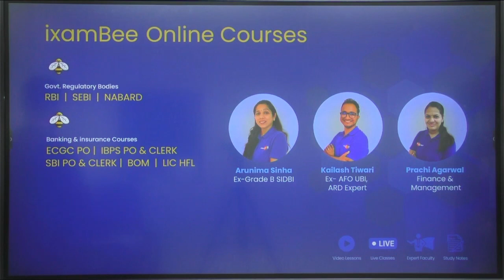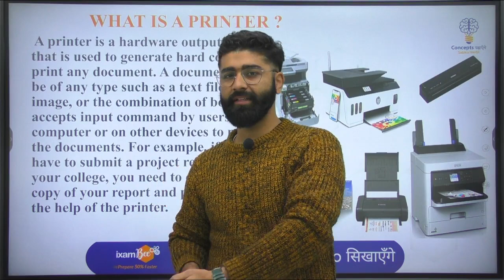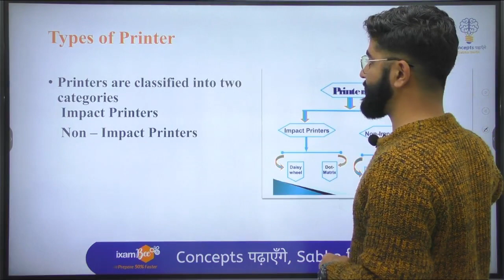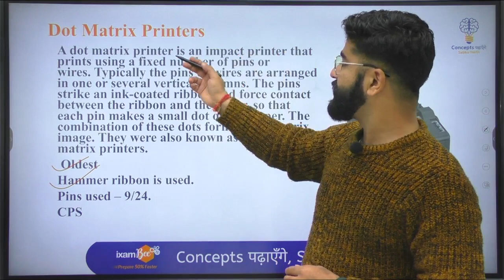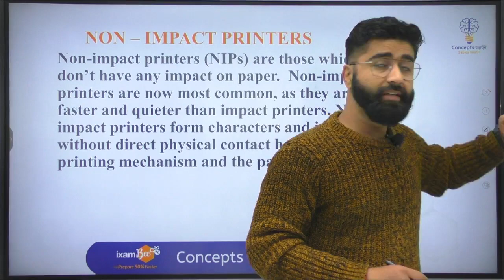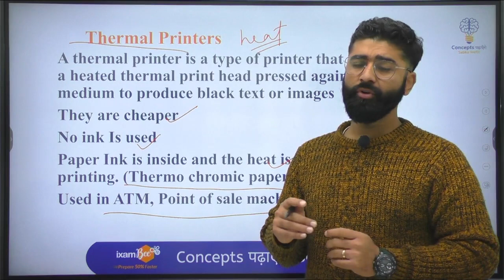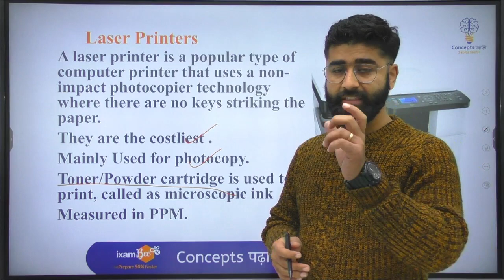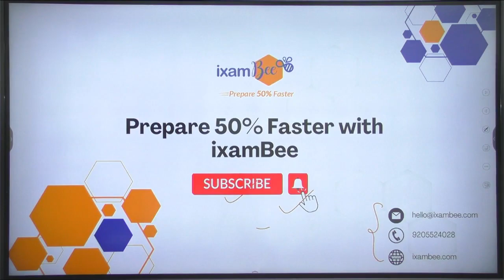Concepts पढ़ाएँगे, Sabko सिखाएँगे | Concept 37 | Printer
👉To Download PDF
👉To Attempt Quiz on concepts
👉To view previous videos

Welcome to Concept 36 of  'Concept पढ़ाएँगे, Sabko सिखाएँगे' initiative Ashwini sir has explained the  Printers to make you understand effortlessly.